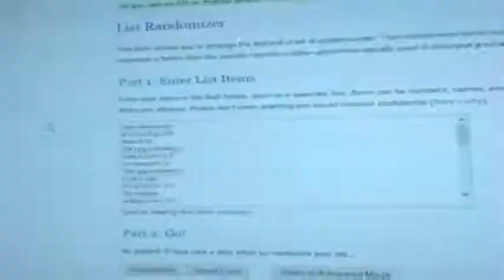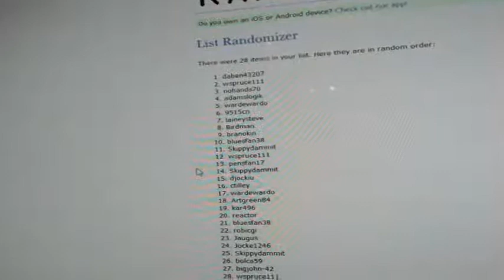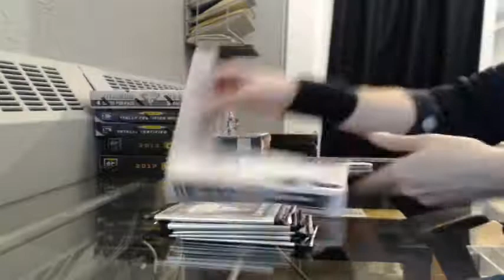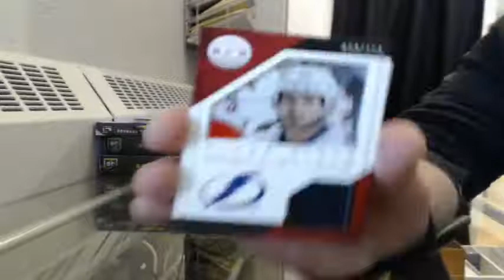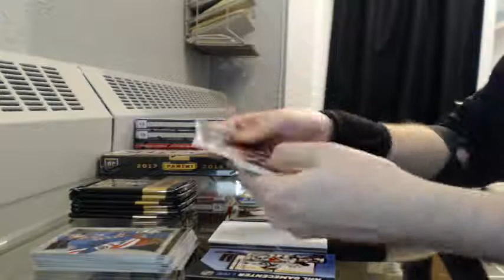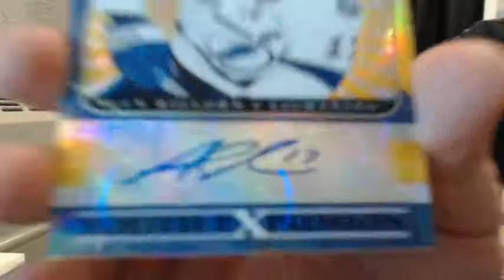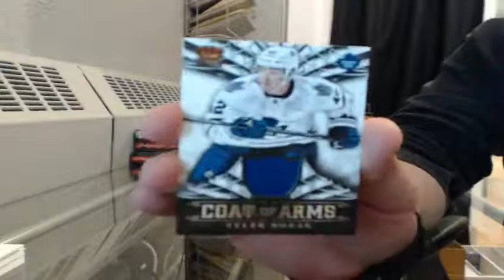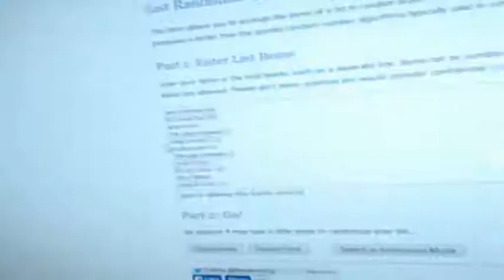TGIF 10 Box Mega Mix Draft Break #11